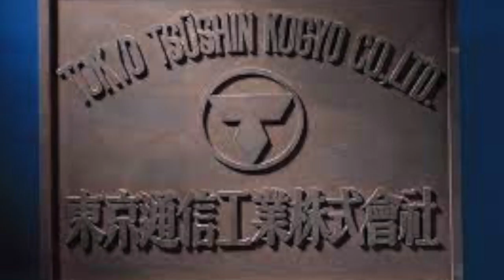From Humble Origins to Tech Giant - Sony Corporation